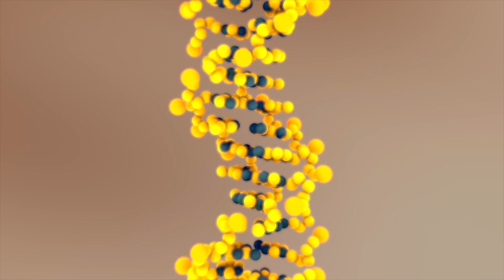Gene Editing Helps Scientists Restore Vision in Adult Mice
Editing genes in live adult organisms is revolutionary.